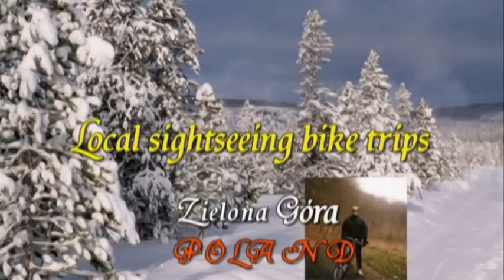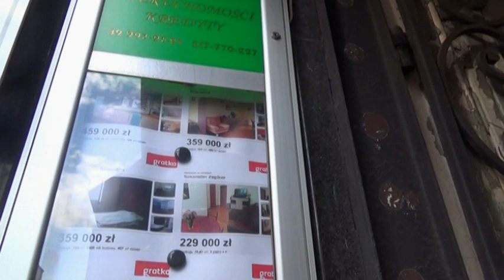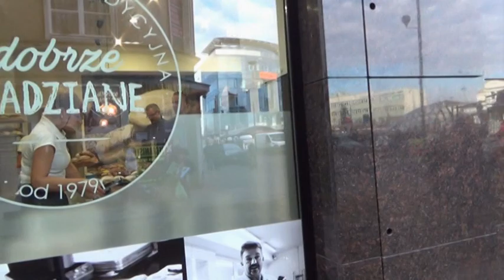Video 2018-3-51 (4476) 🚂🚌🚌🚌MY CHRISTMAS in Dąbrowa Górnicza🚂🚌🚌🚌 part 50 Dec 21st 2017-Jan 7th 2018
❄️🌲❄️MY CHRISTMAS in Upper Silesia,Poland part 50 of 63 Dąbrowa  Górnicza -SOSNOWIEC in the centre
I have spent two weeks in Dąbrowa Górnicza during last Christmas!Visited my sister Maria and my niece Ula after two years!Visited also some interesting places in the countryside,so hope u will enjoy watching!Amnas2011
Here are these places below:
-Dąbrowa Górnicza at night-Christmas Decorations (4 parts)
-Dąbrowa Górnicza the Church and The Park-walking with Ula (4 parts)
-Family Rabbit-bunny TOFIK ( 2 parts)
-Dąbrowa Górnicza Pogoria Lake with Ula (7 parts)
-Będzin Castle and The Palace (8 parts)
-Dąbrowa Górnicza-The Palace of Art & Culture (1 part)
-Dąbrowa Górnicza-The Mine and the Museum (11 parts)
-Gołonóg -The Church (4 parts)
-Pogoria Lake-Feeding birds (5 parts)
-Sosnowiec-The Town Centre with Ula (8 parts)
-RETURN-Dąbrowa Górnicza-Katowice-Zielona Góra by train (8 parts)

❄️🌲❄️Moje ŚWIĘTA BOŻEGO NARODZENIA na Śląsku (63 odcinki) - część 50 Dąbrowa Górnicza - Z wizytą w centrum Sosnowca
Spędziłem dwa tygodnie u siostry w Dąbrowie Górniczej w dniach 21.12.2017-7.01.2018 gdzie wraz z moją siostrzenicą Urszulą odwiedziliśmy sporo ciekawych miejsc wymienionych powyżej!Zapraszam do oglądania filmów z mojego pobytu i życzę przyjemnego odbioru!Amnas2011